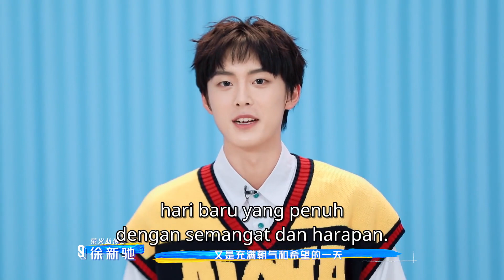Nemo's Self-intro | Youth With You S3 | iQiyi Malaysia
Nemo's Self-intro: Want To Be Everyone's Pikachu

The third season of Youth With You gathers over a hundred of young adults with dreams to improve their singing and dancing. After 4 months of intensive training and competitions on different stages, the surviving 9 will have a chance to debut. All youth producers will act as witnesses to their efforts and the rise of a new boy band.